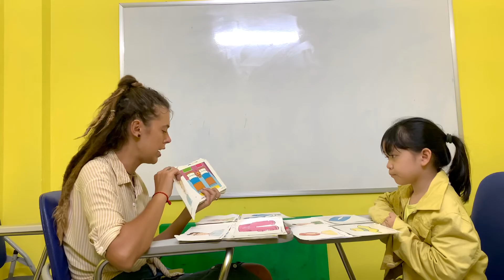KIDS 30 - Ngân Hà (Anna)